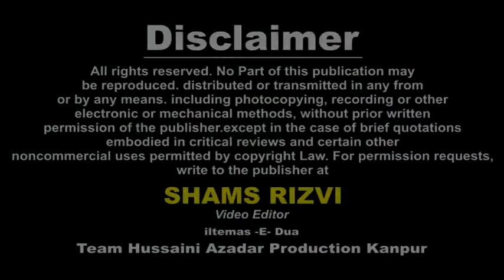Boby Sahab Nauha Khwani | Ashra-e-Majalis 6th Moharram 1439 H. 2017 | Imam Bargha HADI BEGUM Kanpur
Ashra-e-Majalis | Moharram 1439 Hijri 2017
Venue : Imam Bargah HADI BEGUM Colonel Ganj Kanpur U.P. India
Khateeb : Maulana ZAHEER ABBAS Sahab Qibla, Lucknow
Organized By : Waqf HADI BEGHUM, SARDAR BEGHUM, HAJRA BEGHUM
Mutawalli : KALBE ABBAS (SHAHAB)

Cameraman : Shawez Abbas Rizvi, Shabbar Hussain, Shabbir Hussain
Managing Director : Mohd. Sadiq Amin Rizvi
General Manager : Syed Altaf Hussain Rizvi (QASIM) Dehli
Video Editor : Shams Rizvi

Aijaz(Josh-e-Azza) 2018
Ashfaq-Marchant 2018
Awaz-e-Karbala 2018
Nawshad Hussaini(Kashmir)
2018 Nayab Ali Naqvi 2018
nohay 2018
farhan ali waris nohay 2018
nohay 2018
nohay 2018
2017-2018 farhan ali waris official noha 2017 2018
album
naat qawali
duwa
salawat
ibadat
talwar
tatbeer
zanjeer
qama
azadar
pursa
sham
karbala
matamdari